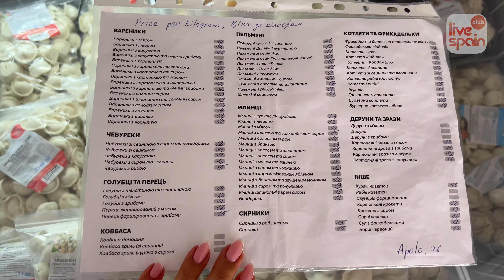🇪🇸 Как Украинцы выходят на Испанский рынок? Влог в Торревьехе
В этом увлекательном видео из Торревьехи мы приглашаем вас окунуться в нашу жизнь и узнать, как мы создаем наш блог Livespain Club.
Вы узнаете, как мы выбираем локации для съемок и героев, чтобы запечатлеть все самое интересное и красивое. Мы также поделимся некоторыми секретами создания качественного блога и расскажем о том, тяжело ли начать собственный блог в Испании.
Также мы поговорим о самых популярных профессиях в Испании и тяжело ли найти работу в Испании в 2023 году.
Помимо этого, вы узнаете о самом НЕИспанском городе - Торревьехе. Какие плюсы и минусы жизни в Торревьехе? Присоединяйтесь к нашему увлекательному путешествию до новой необычной локации в Испании!

ТАЙМКОДЫ:

0:00 Вступление
0:02 Один рабочий день
0:59 Путешествие в Торревьеху с Юлей
2:19 В какой профессии легче всего найти работу в Испании?
2:29 Юля делится личным опытом
3:38 Самая популярная работа для иммигранта - на уборке
4:04 Второе место - строительство
4:37 Бьюти-сфера
4:58 Производители еды всякого рода
5:38 Магазин полуфабрикатов "Балована Галя"
6:17 Об ассортименте и самом магазине
7:52 Подготовка к следующему интервью
9:30 Заключение

🇪🇸 СВЯЗЬ С НАМИ:

Наш канал LIVESPAIN CLUB делится историями людей об их опыте адаптации в Испании. Рассказываем про обучение, ведение бизнеса, решения вопросов по недвижимости, устройства детей в сады и школы, особенности взаимодействия с испанцами, новых местах и о многом другом, что вдохновляет исследовать Испанию и быть смелее.